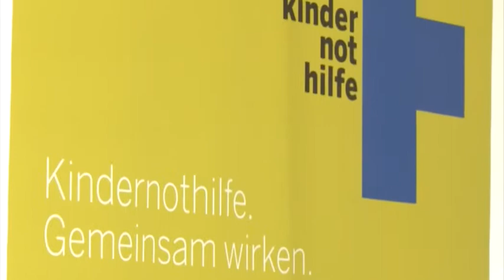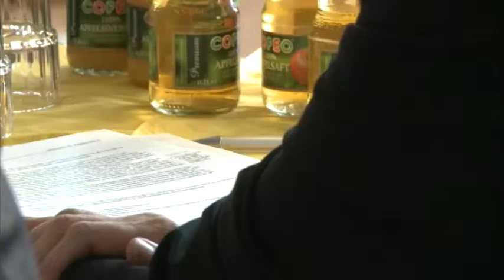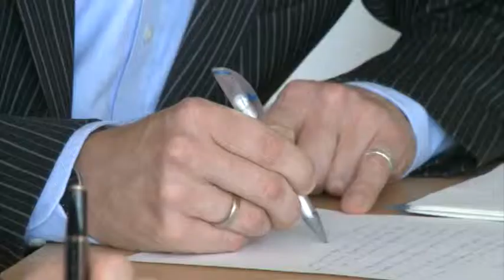Frank Schwabe (SPD) zu Gast bei der Kindernothilfe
Die Tsunamikatastrophe in Südostasien jährt sich dieses Jahr zum zehnten Mal, das Erdbeben in Haiti ist knapp 4 Jahre her und der Taifun auf den Philippinen wütete vor einem Jahr. Naturkatastrophen, bei denen Hilfsorganisationen vor Ort waren um zu helfen. Und auch dieser Tage muss viel getan werden. Nicht nur bei Naturkatastrophen, sondern vor allem in Krisen- und Kriegsgebieten. Frank Schwabe, der menschenrechtspolitischer Sprecher der SPD-Fraktion, war zu Gast bei der Kindernothilfe in Duisburg.